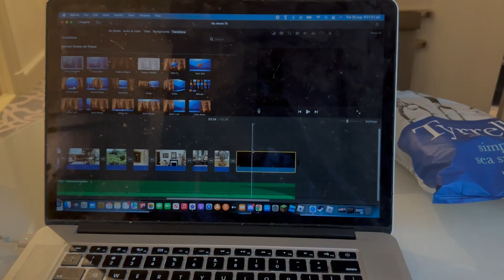Europe Vlog 4 - Claude Monet's House and Garden (Paris)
Forgot to charge my phone that day, hence I am recording with my Ipad. Oh well, it still turned out pretty good